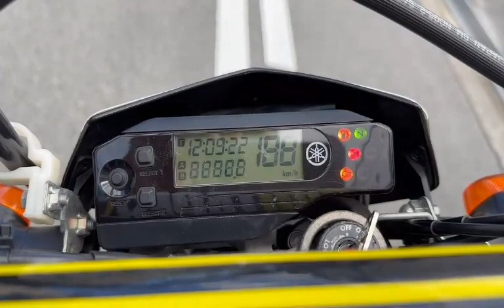WR250X 2014年 中古車 バイクショップ名:モトファクトリーHOPPER